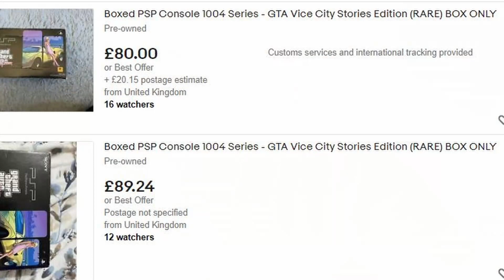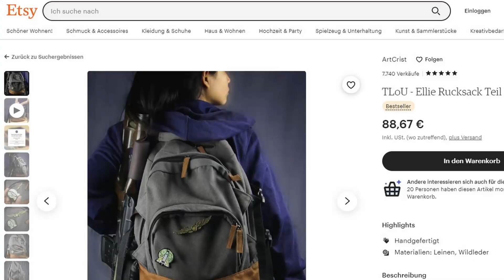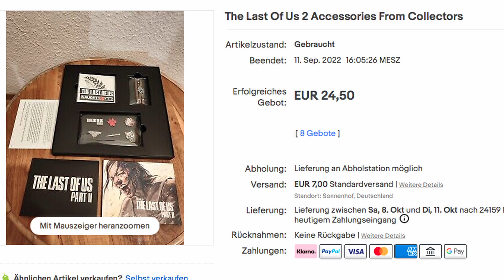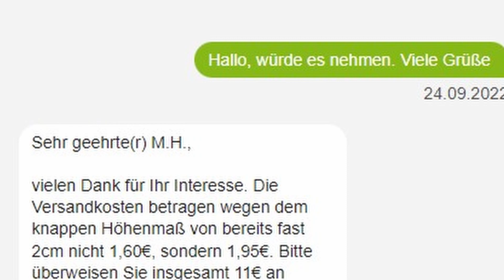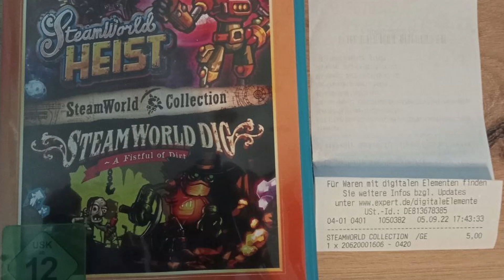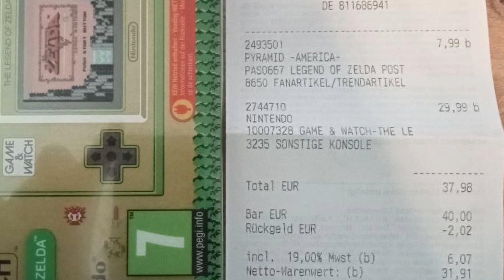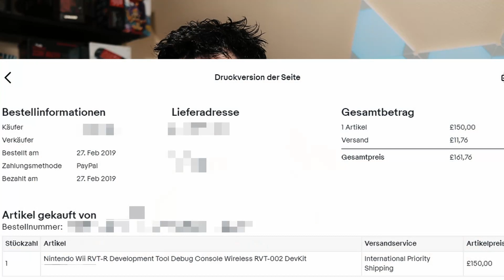Videospiel Schnapper Geschichten aus der Community - Eure Gaming Deals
Ein Video mit Euren Videospiele Deals, Euren Gaming Schnappern von Ebay Kleinanzeigen ebay und vom Flohmarkt.

► Meine T-Shirts:
*Houston ich habe viele Probleme
*Trophäe erhalten - aufgestanden
*Trophäe erhalten - TShirt gekauft
*Trophäe erhalten - Wassermelone getragen
*Trophäe erhlaten - Hätte Hätte Fahrradkette
*C64 Shirt Load "*",8,1
*Level up
*Stay a while an listen

► meine Schutzhüllen für die einzelnen Videospielarten:
*PSP Schutzhüllen
*PS1 (NTSC USA) Schutzhüllen
*PS1 (Europa) Schutzhüllen
*PS2 (DVD) Schutzhüllen
*PS3, PS4 und XBox one (Blu Ray) Schutzhüllen
*Nintendo NES Kunststoff Boxen
*Nintendo N64 und SNES Kunststoff Boxen
*Nintendo Gameboy, Color und Advance

Der Autor übernimmt keinerlei Gewähr für die Aktualität, Korrektheit, Vollständigkeit oder Qualität der bereitgestellten Informationen bzw. Videos. Haftungsansprüche gegen den Autor, welche sich auf Schäden materieller oder auch ideeller Art beziehen, die durch die Nutzung oder Nichtnutzung der dargebotenen Informationen, der Anleitung,  bzw. durch die Nutzung fehlerhafter und unvollständiger Informationen verursacht wurden, sind grundsätzlich ausgeschlossen.

Alle gezeigten Produkte habe ich selber gekauft und/oder wurden auch nicht für die positive Darstellung bezahlt! Alle Empfehlungen basieren auf meiner eigenen Erfahrung und resultieren aus eigener Nutzung.